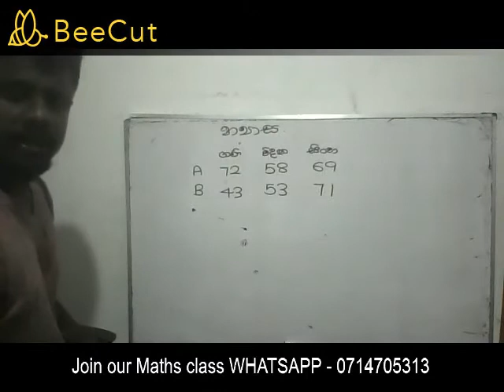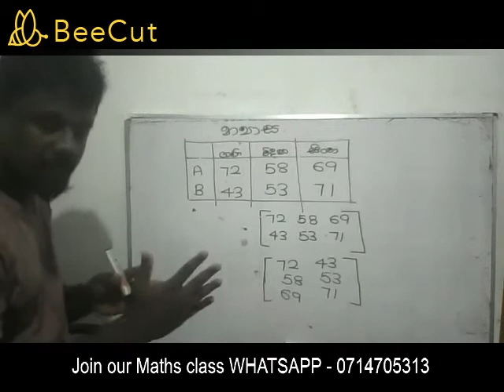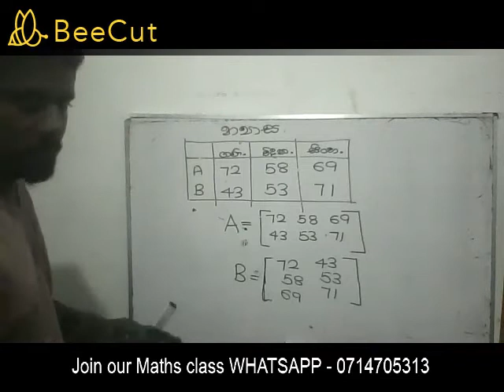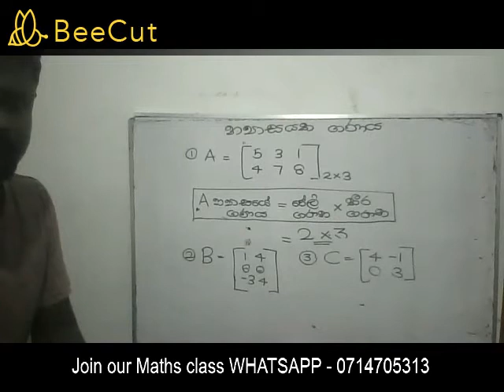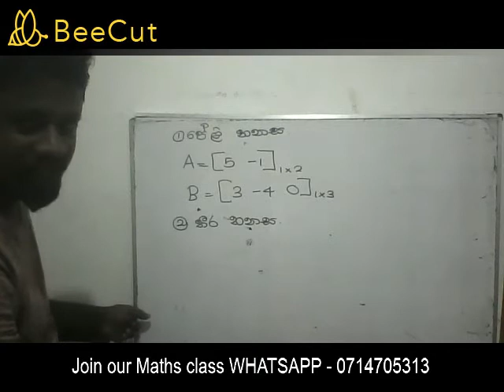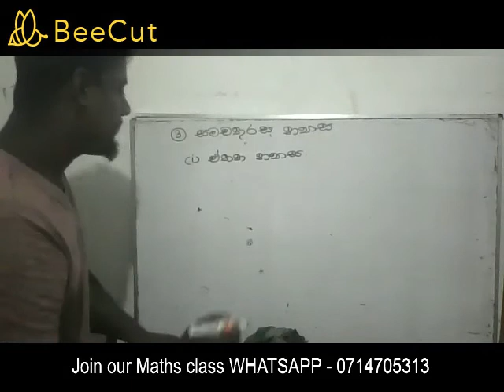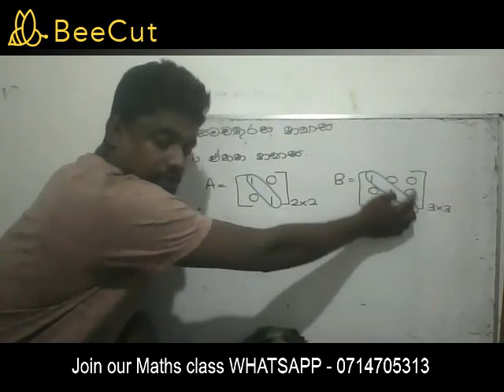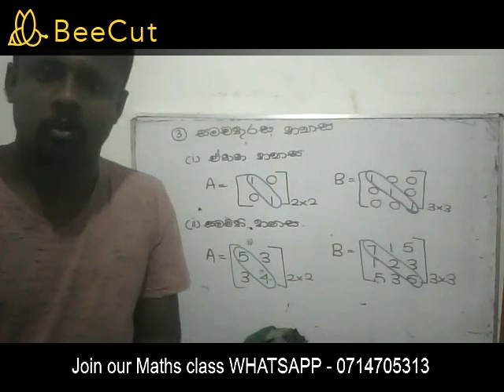න්‍යාස - 11 ශ්‍රේණිය (1 කොටස)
මෙය සජීවි පටිගත කිරීමක් බව කරුණවෙන් සලකන්න..මෙම වීඩීයෝව නරඹන අතරතුරම එහි ඇති කරුනු අභ්‍යාස පොතෙහි සටහන් කරගන්න.
මෙම online පන්ති සදහා සහභාගී වීමට කැමැතිනම් 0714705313 අංකයට Whatsapp පණිවිඩයක් එවන්න.